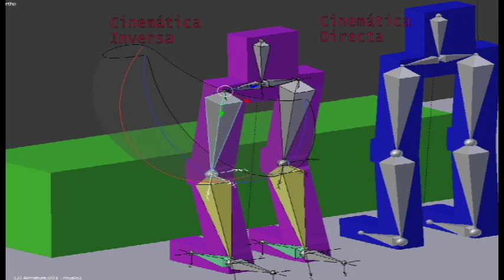Practica 4 - Animacion Juan Carlos de la Ossa